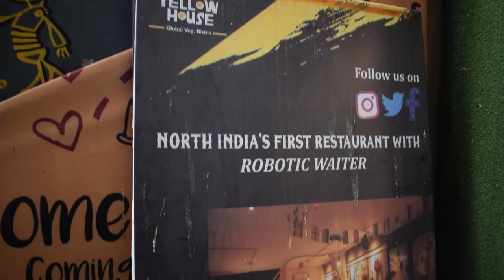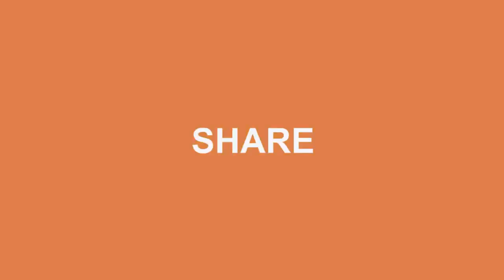Robot in Restaurant || Yellow Hous || Vlog #48 || By My Wonderbox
The Yellow House: (ROBOT RESTAURANT)
Address: Silver Square Mall, Next to Raj Mandir Cinema, Panch Batti, Jaipur, Rajasthan 302001

Song: When We Dance
Artist: Lemonster